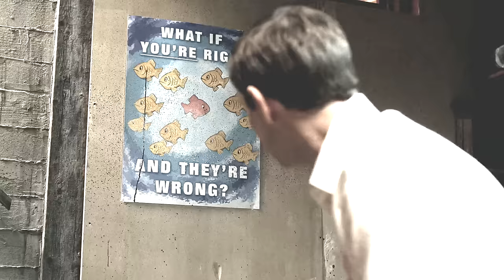Multifandom II Hunt You Down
SPOILERS FOR ALL SEASONS OF ALL SHOWS!

I was meaning to do this song for a while now, but I never got around to it. But now I did and it's in the style of a multifandom, enjoy!

Song name: Hunt You Down
Artist: The Hit House ft. Ruby Friedman
Program: Vegas Pro 12.0
Fandoms: The Walking Dead, Fargo, Dexter,  Sons of Anarchy, Mr Robot, Breaking Bad, Fear The Walking Dead